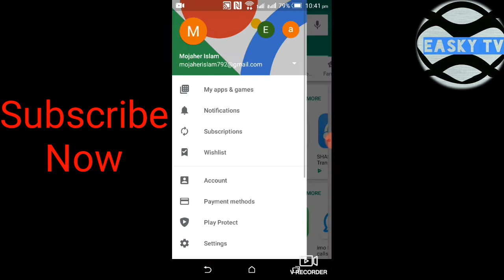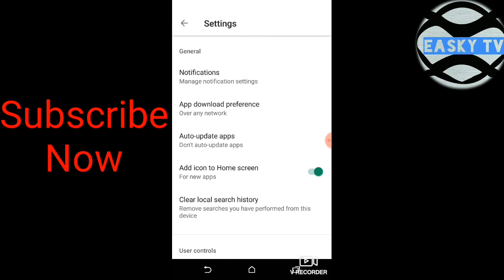একটা বড় সমস্যার ছোট্র সমাধান । Storage space running out problem solving